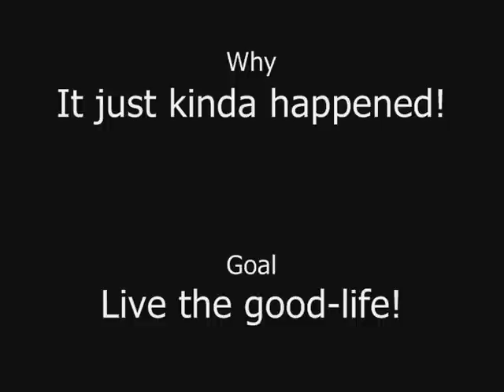The best barrel in Africa?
Andrew 'Roosta' Lange surfs 1 6 hour session at a secret location in the Transkei. No shark nets, no hospitals close by, and bloody incredible waves. He got out half way through to take off his wetsuit. Check out his friend on a 70's single fin getting the biggest barrel of the day.